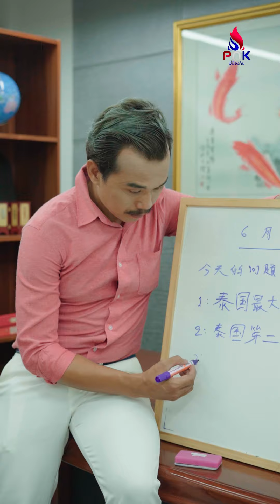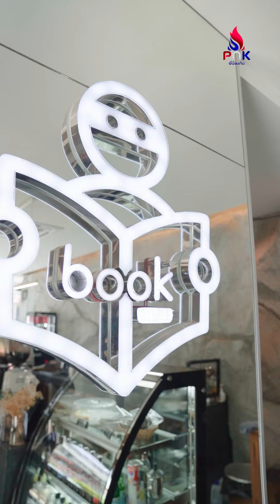อาจารย์ต้องการอะไร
อาจารย์ต้องการอะไร จากนักศึกษาคนนี้กันแน่